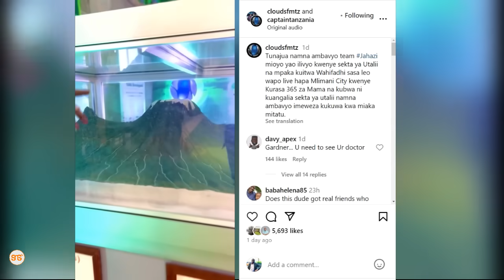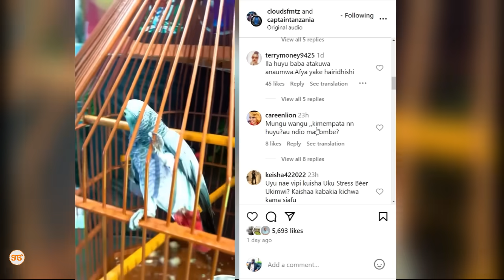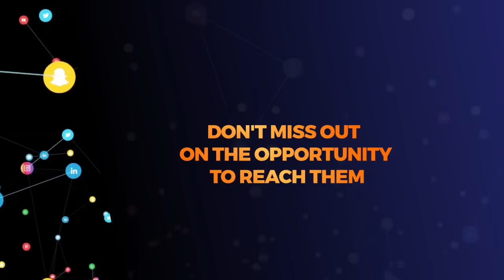Mashabiki washtushwa na muonekano wa Gardner G Habash kwenye video hii 'You need to see your doctor'